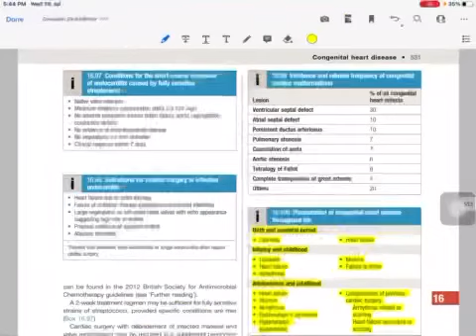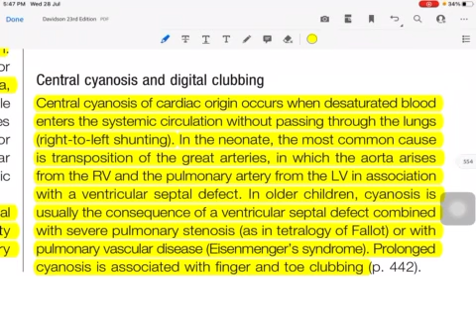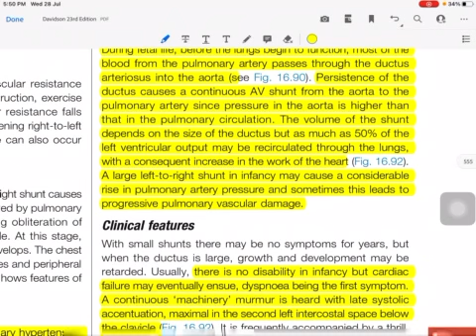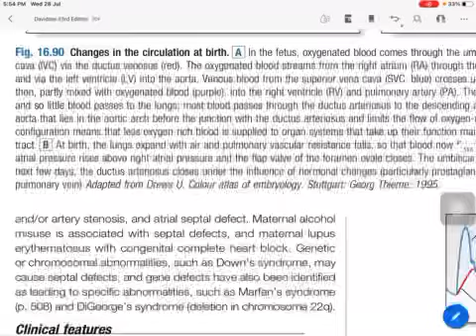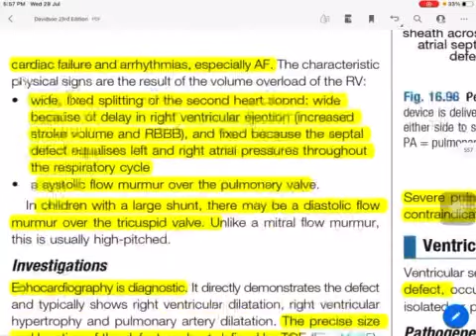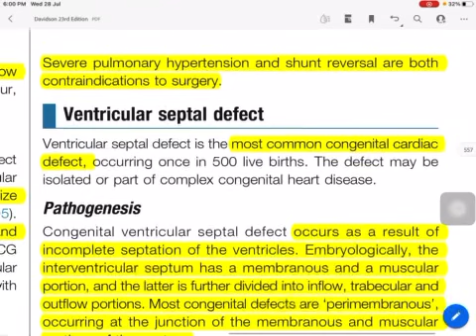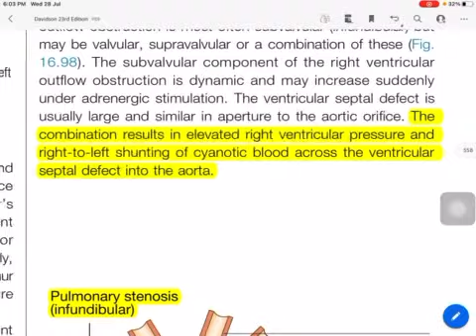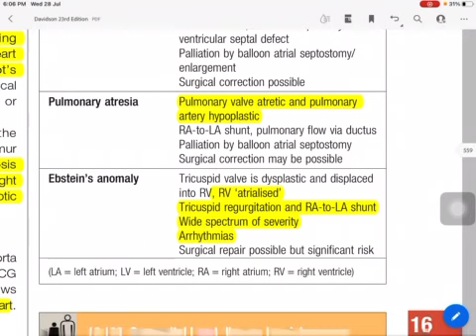Congenital heart disease medicine